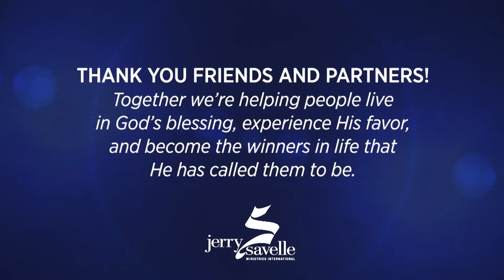Expect Amazing Miracles - Becoming Maximum Results Minded, Part 4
Are you tired of settling for mediocrity? It's time to break free from limiting beliefs and unleash your maximum potential.

Don't allow small thinking to hold you back. Begin to seize God's maximum results today. Learn God's strategy for overcoming life's challenges and experience unstoppable momentum in your life.

“And my God will supply every need of yours according to his riches in glory in Christ Jesus.”
Philippians 4:19